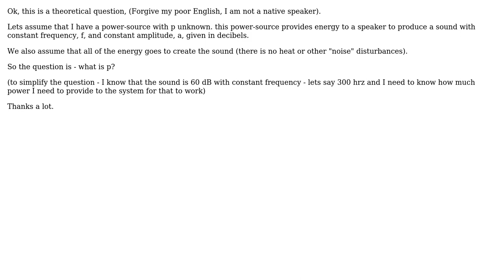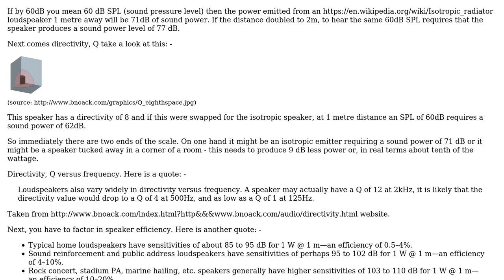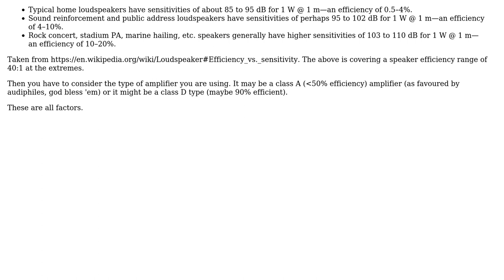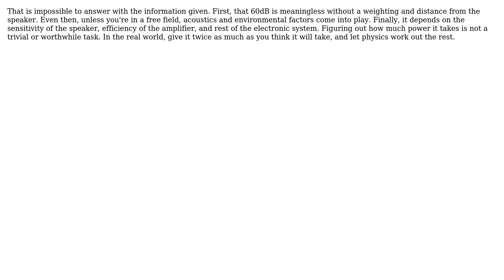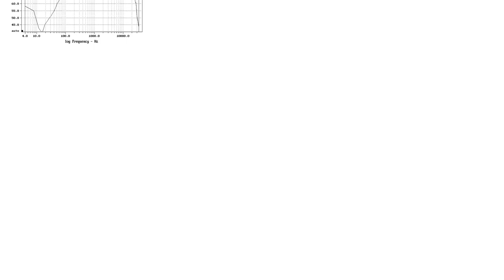Electronics: How much energy is required to create a sound with constant frequency and amplitude?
With thanks & praise to God, and with thanks to the many people who have made this project possible! | Content (except music & images) licensed under CC BY-SA | Music | Images & others | With thanks to user MrPhooky user Mister Mystere user Matt Young user Ilan Zack user Glorfindel user Bruce Abbott user Andy aka and the Stack Exchange Network Trademarks are property of their respective owners. You are responsible for your own actions.